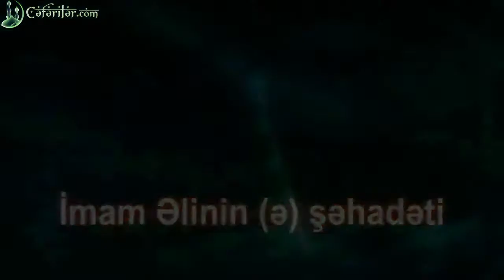Imam Vəhid Xorasani -- İmam Əlinin (ə) şəhadəti 2